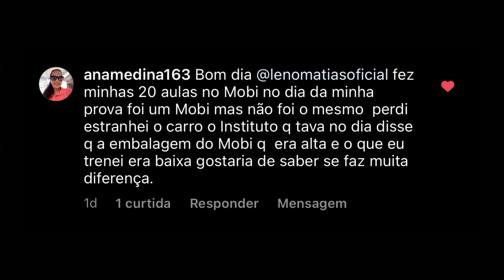QUAL A DIFERENÇA ENTRE EMBREAGEM ALTA E BAIXA?